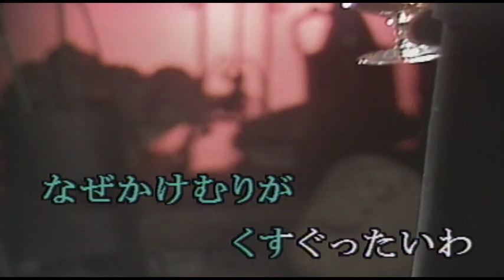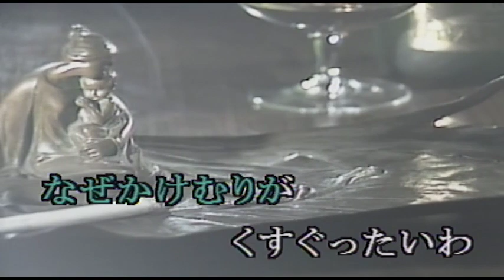（カラオケ） ベッドで煙草を吸わないで / 沢たまき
ベッドで煙草を吸わないで・・・
›1966年
›作詞：岩谷時子　　作曲：いずみたく

私を好きなら火を消して
瞳をとじてやさしい夢を
甘いシャネルのためいきが
今夜も貴方をまっているのよ
ベッドで煙草を吸わないでね

ゆうべの約束わすれたの
こっちを向いて愛の言葉を
髪をほどいた首すじに
なぜか煙がくすぐったいわ